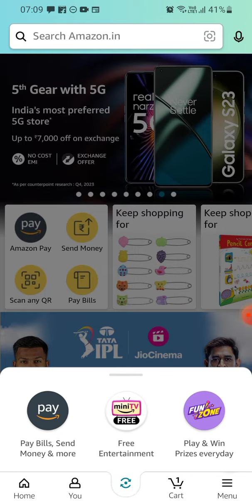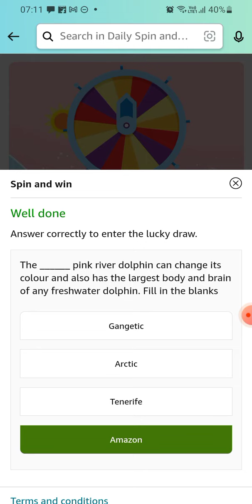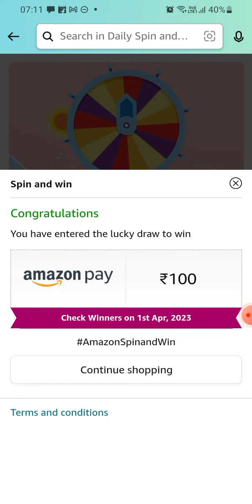Amazon Daily Spin & win | 31 March 2023 | ₹1000 | ₹500 | ₹100 | ₹50 | ₹20 | Today Answer